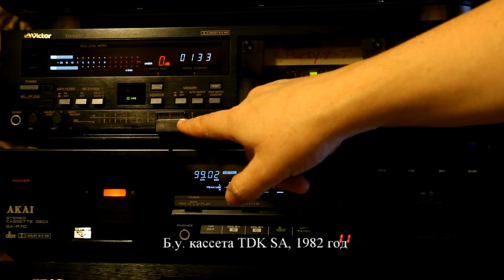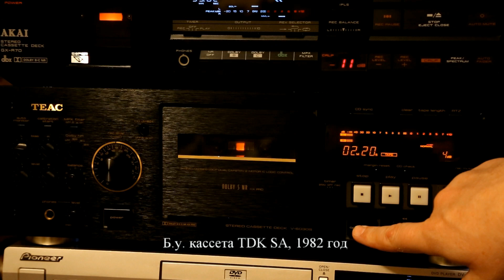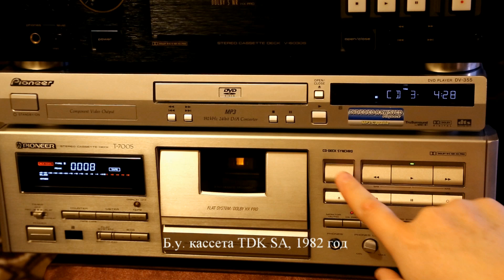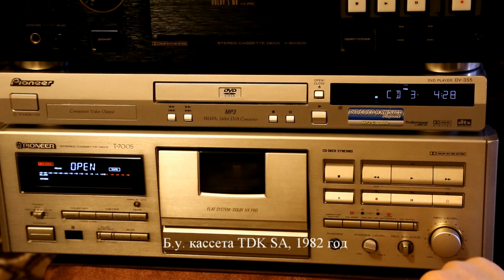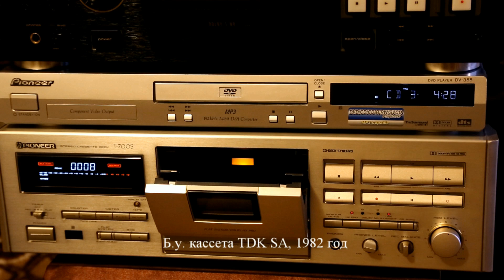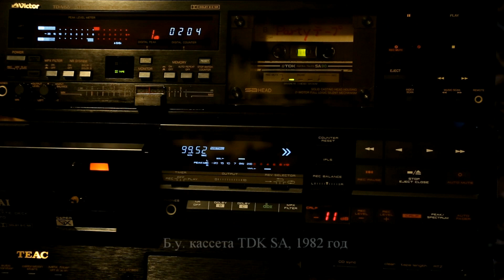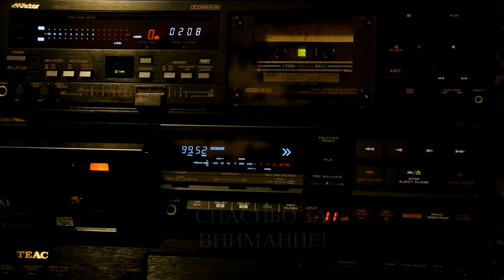Пробуем записать б.у. кассету TDK SA 1982 года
Пробуем записать б.у. кассету TDK SA 1982 года на четырёх разных деках.
Звук не совсем соответствует видео, так как я вставил кусочек с фото плёнок.